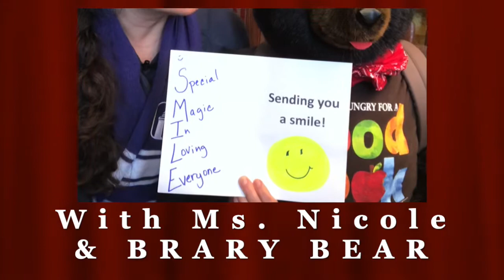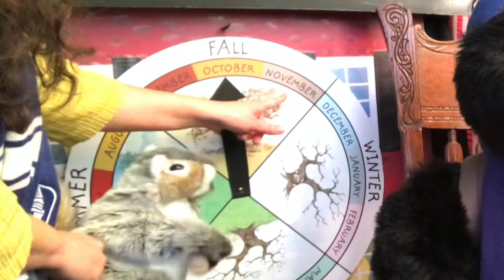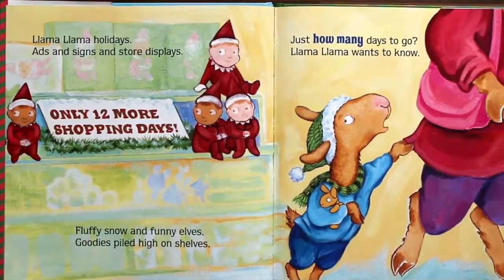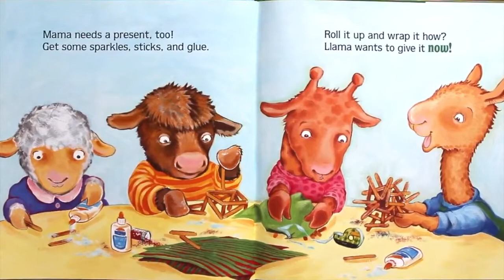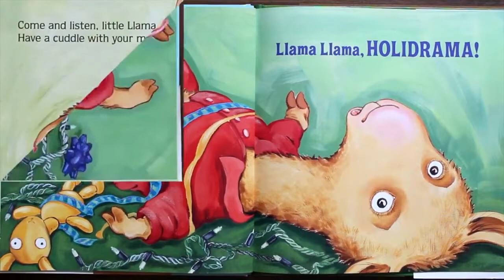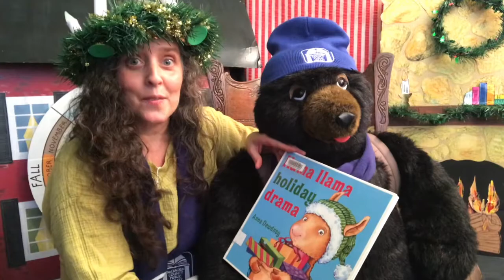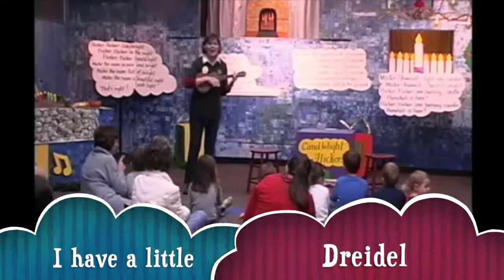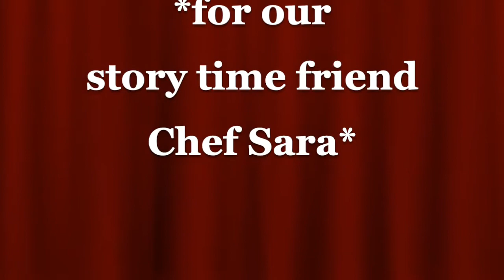Storytime with LLAMA DEC 8TH 2020 1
Join Ms. Nicole, Brary Bear, and friends for Story Time! This weekly program brings the children’s books of the library to life through puppet shows, skits, songs, and dances.

View our December Virtual Bookshelf full of fun links and activities